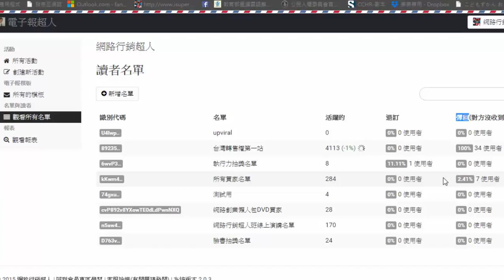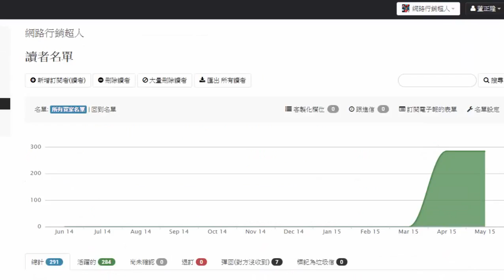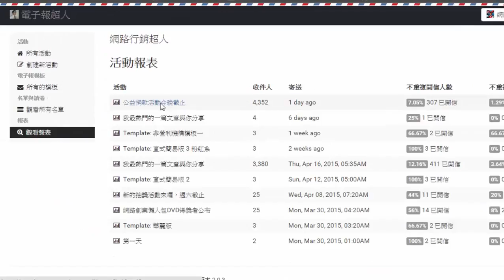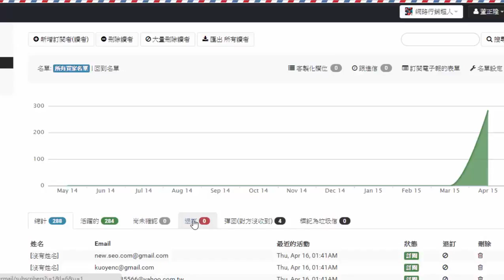如何清理與維護你的電子報名單品質？ (GPmU9ce6MhY)